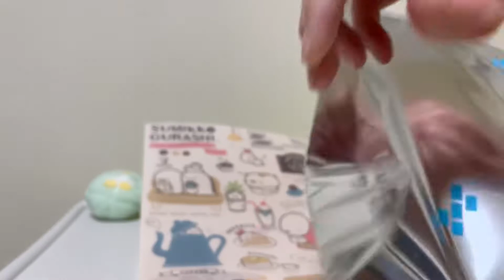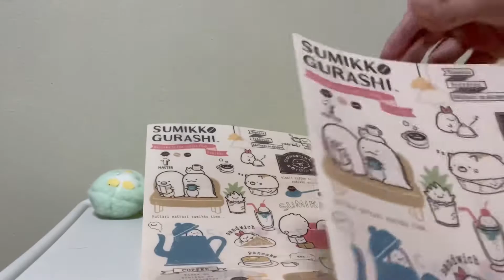すみっコぐらしのクリアファイルが欲しいので違うお店でたべてきました！まさかの………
本当に違うところで食べてきたのに！？

笑いの神降臨っ！

使用BGM    甘茶の音楽工房様